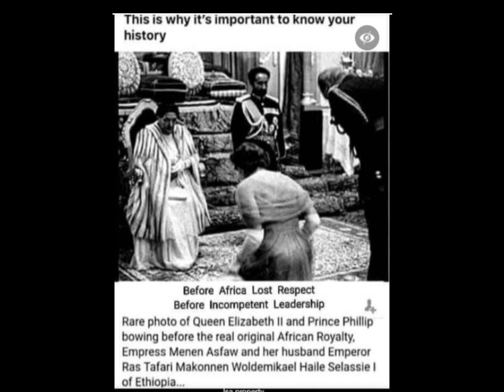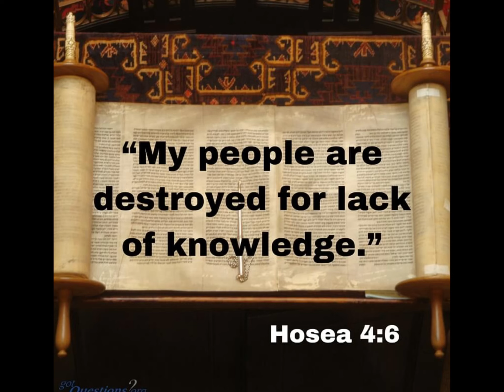The Queen is dead, long live the King Prester John 3 Indias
NORTH AMERICAN NEGRO NATION

So called FBA (Foundational Black Americans) meaning ABORIGINAL, INDIGENOUS and FOUNDATIONAL NEGROS.

An Italian explorer, Giovanni da Verrazzano, wrote a description in 1524 of the "Carolina
Indians" he encountered. He wrote, "The complexion of the Carolina Indians is black, not much different from that of the Ethiopians.

In 17th-century colonial America, the term Negro had been also, according to one historian, used to describe Native Americans.

The Ancient Romans had two words for black: ater was a flat, dull black, while niger was a brilliant, saturated black. Ater has vanished from the vocabulary, but niger was the source of the country name Nigeria and the English word Negro.

The word "Shine" was a term for a Black person (Negro). The word black comes from Old English blæc meaning to shine.